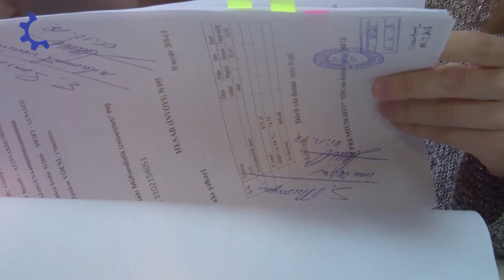Mühasibatlıq şöbəsi ilə "İŞ BAŞINDA"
"İŞ BAŞINDA"  ETV-nin yeni layihəsidir.
Verilişdə BMU-nun nəzdində fəaliyyət göstərən müxtəlif şöbələrin və eyni zamanda həmin şöbədə çalışan mütəxəssislərin günlük fəaliyyəti ilə tanış olub, onlarla bərabər "İş başında" olmağa çalışırıq.
Bu dəfə ki peşə sahibləri BMU-nun Mühasibatlıq şöbəsinin kollektividir...
Verilişin aparıcısı: Nərminə Həsənovadır
Layihə rəhbəri: Nərmin Mirzəliyeva
Layihə TMM-in   ETV (Engineer TV) tərəfindən hazırlanır.